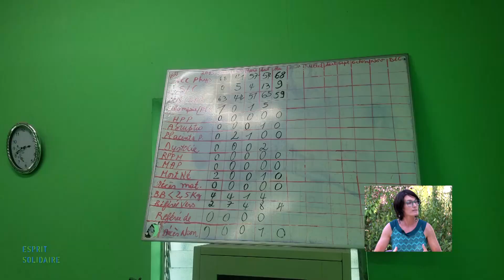Enfants du Monde - Santé maternelle en Haïti - Émission «Esprit Solidaire» 27/08/19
Présentation du projet de santé d'Enfants du Monde en Haïti en faveur de l'amélioration de la prise en charge et du suivi des femmes enceintes. Émission «Esprit Solidaire» diffusée le 27 août 2019 sur Léman Bleu. Entretien avec la spécialiste en santé d'Enfants du Monde Cecilia Capello.